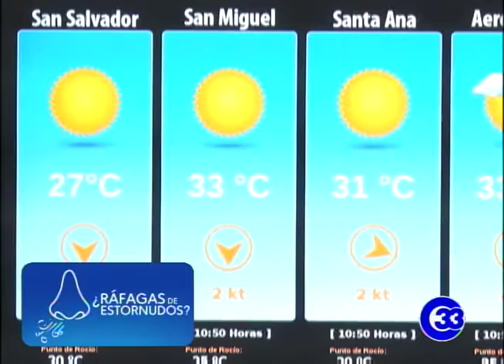MARN pronostica lluvias para las próximas horas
El observatorio ambiental monitorea una onda tropical que generará lluvias durante las próximas horas.
Estas condiciones disminuirán las temperaturas levemente durante las noches.

Miércoles 17 julio 2019